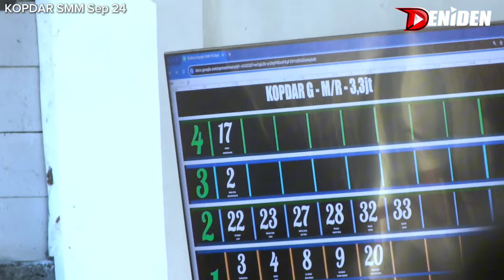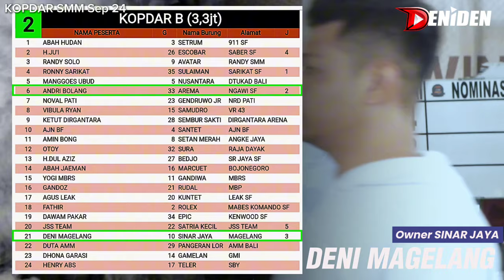SINAR JAYA MASIH TERPANJANG 🔥🔥 di KOPDAR SMM